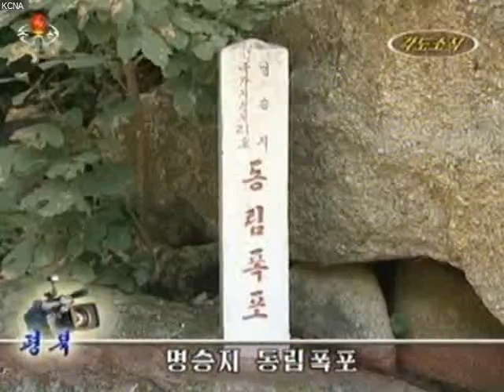iSpy: KCNA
free open source surveillance software